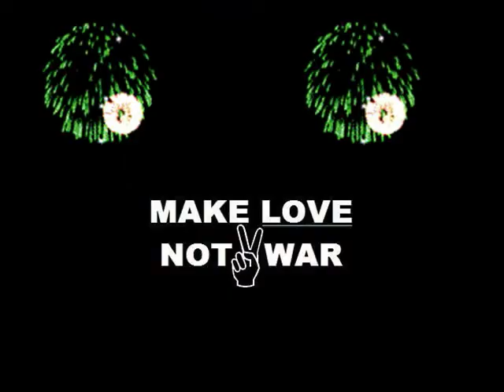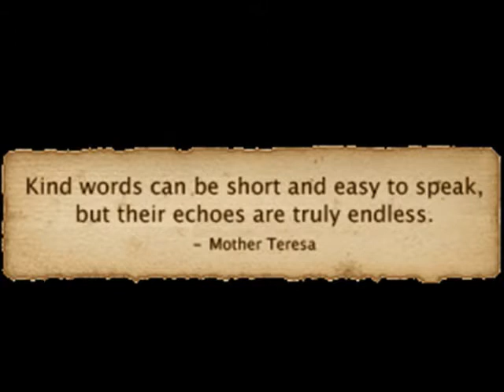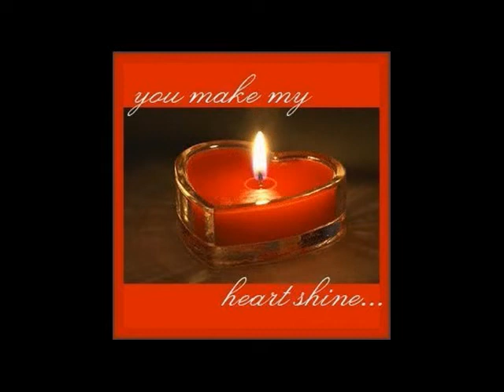2010 Nieuwjaarsgroet Margie & Willem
Happy New Year from Holland - Ede